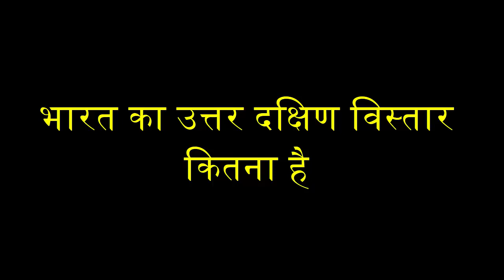भारत का उत्तर दक्षिण विस्तार कितना है